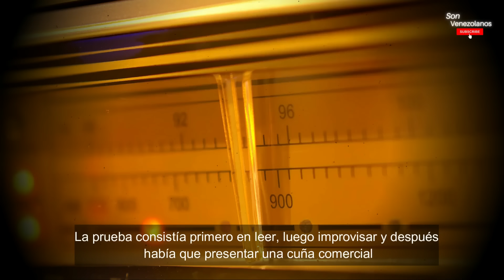La actriz de la época de oro Agustina Martin y su triste final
Agustina Martin, nació en Palencia, España, el 24 de septiembre de 1930 y murió el 28 de enero 1996 en Caracas, Venezuela,a la edad de 65 años

Fuentes consultadas

ABC. Obituario de Agustina Martín. Martes, 31 de enero de 1996.

Aquilino José Mata. Entrevista a Oscar Yánez. El Nacional, 23/10/2008.

Ángel Ricardo Gómez. El arte se fugó de las cárceles. El Universal, 04/04/2013

Blanca González. Muere la actriz Agustina Martín al caer de un décimo piso. Panorama, 29/01/1996.

Blanca González. El último adiós para Agustina. Panorama, 31/01/1996, p. 3-10.

Edgar Moreno-Uribe. Ellas sobrevivirán. Blog El espectador venezolano, publicado el 11/06/2011,

Pablo Blanco. Los 80 años de Oscar Yánez. Revista Estampas, 22/04/2007.

Margarita Álamo (S/F). Agustina Martín: “No soporto a la gente malagradecida”. Revista Teleindiscreta.

Richard Mantilla Núñez. Una dama de la actuación llamada Agustina Martín. Blog Los entrañables. Más estrellas que en el cielo.

Publicado por José Gregorio Marcano